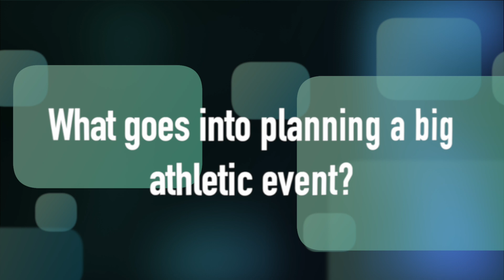Safety and Security is Everyone's Responsibility: Nick Magistrale, Scioto Athletic Director